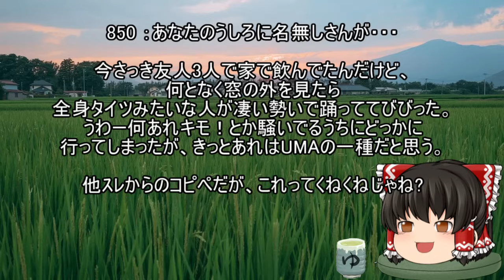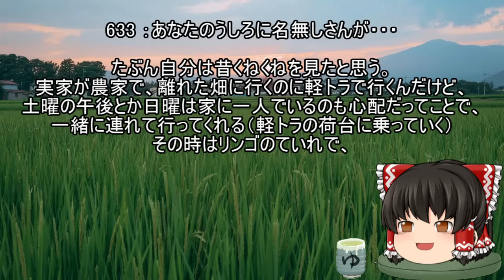怖いスレシリーズ『くねくねについて語れ』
中学生のとき全裸で田んぼで16時間くねくねするっていう授業があったんだけど、みんなも当然やったよね？適正が低いと稲にされちゃうやつね。

音楽

FREE BGM
DOVA-SYNDROME

背景素材

ぱくたそ

参考スレ
『【ﾐﾂﾒﾃﾊ】　　くねくね２　　【ｲｹﾅｲ】（2002）』